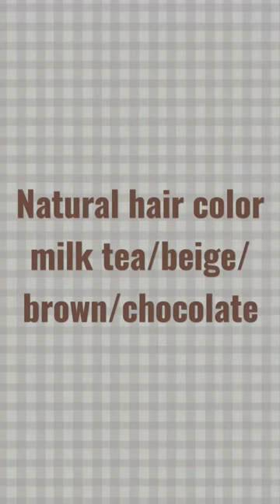NATURAL HAIR COLOR TREND 2023 | MILK TEA BROWN BEIGE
warna rambut natural
natural hair color
trend warna rambut 2023
milk tea hair
brown hair
chocolate hair
beige hair
brunette hair
olive gray hair
pink lavender hair
white pink hair
milk beige hair
lavender hair
pink hair
smokey beige
macam macam warna rambut